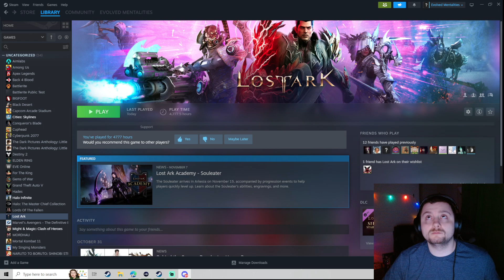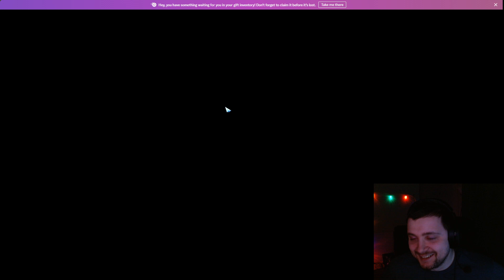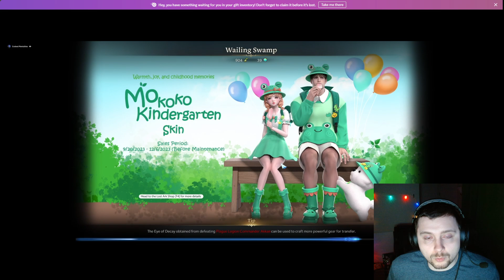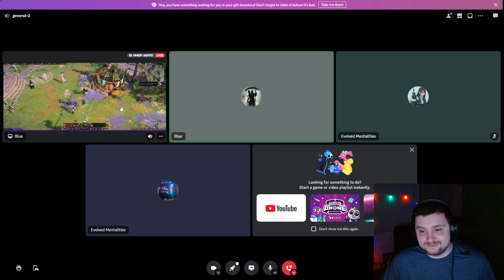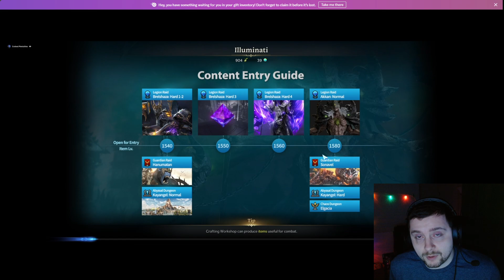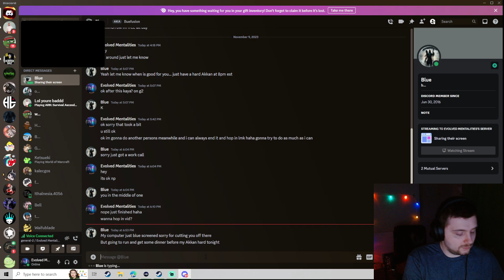Lost Ark Guru: Episode 13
lost ark the korean mmo can be confusing for most players. honing, gearing alts, building a roster of gunners, martial artists, mages and assasins can be tough like warriors. in this i the LostArk Guru guide there lost players on their journy in arkesia towards akkan.